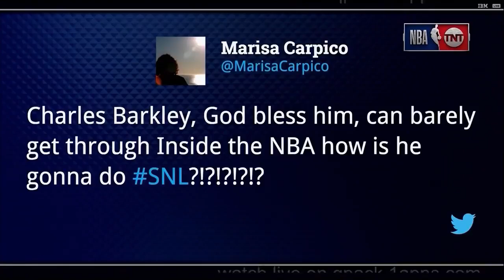Shaq Can't Stop Laughing At People Impersonating Him On SNL!| Inside the NBA